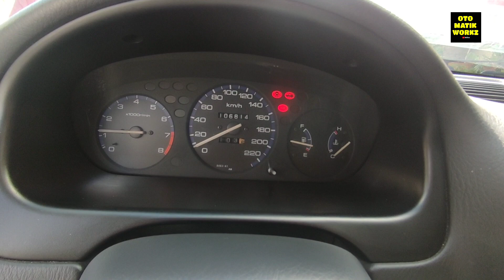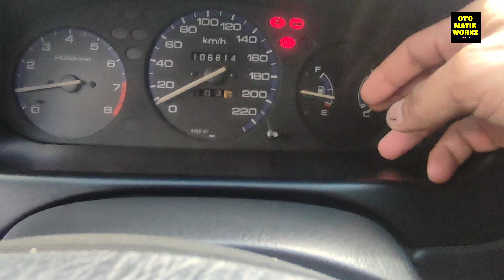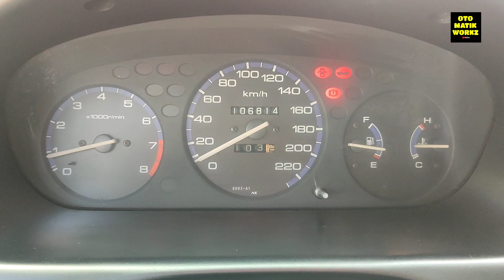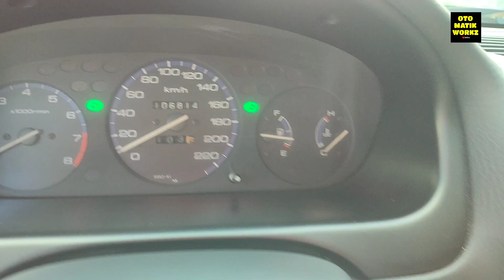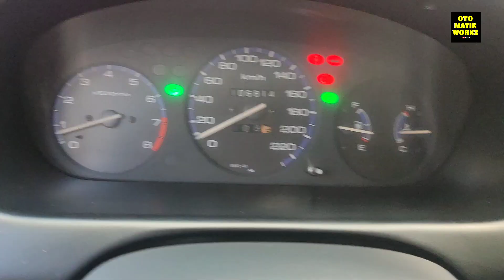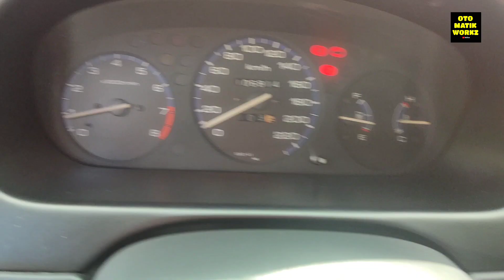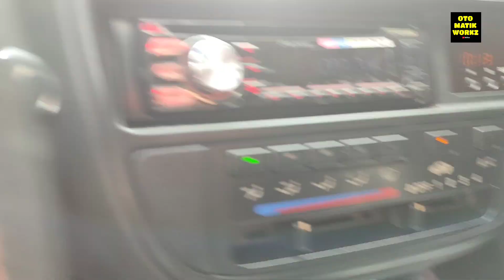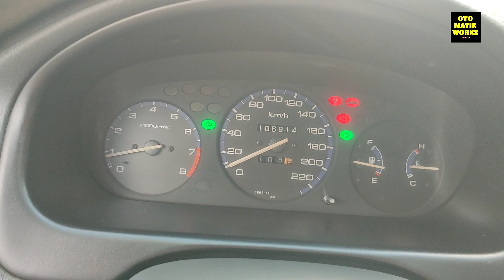HONDA CIVIC VTI // BUMABAGSAK ANG IDLE PAG NAKA ON ANG AIRCON .